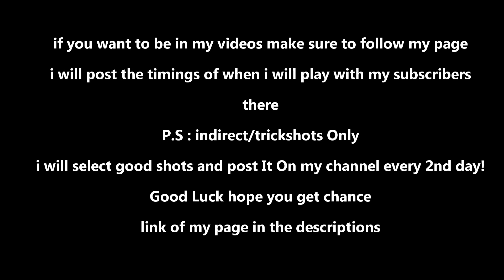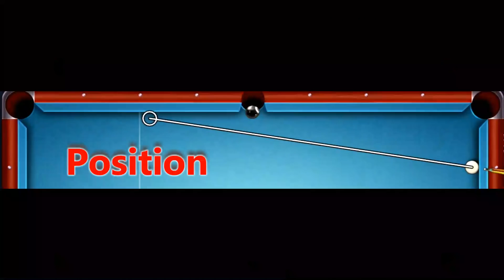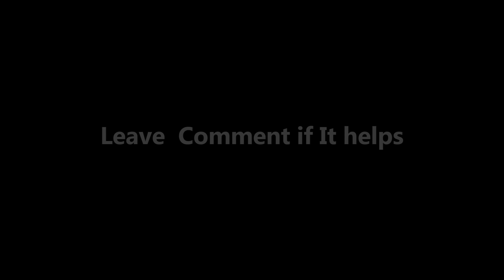5 Killer Shots To Learn! How To Pro To Master Tutorial! Learn 5 Knuckle Shots w/ Pool Fanatic Cue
5 Killer Shots To Learn! How To Pro To Master Tutorial! Learn 5 Knuckle Shots w/ Pool Fanatic Cue

Official Channel Of Deepak 8 Ball Pool English!

Skype►: iloveiphone07

Want To Learn Trickshots Watch These Videos:

8 Ball Pool Learn How To Bank Shot ? indirect Shot ? Or Trick Shots ? ( Easiest Tutorial ever)

8 Ball Pool Learn How To Bank Shot ? indirect Shot ? Trick Shots ? ( Easiest Tutorial ever) Part #2

How To Trickshots Tutorial Part 3 ? Bank Shot ? Indirect Shot ?

8 Ball Pool One Position 5 Shots! How To Trickshots/Bank Shots /indirect Shots -Tutorial- Episode 2

How To Best Break For Denial Tutorial -Top 4 Effective Breaks in 8 Ball Pool You Must Try-

How To CALCULATE ANGLES WITH POSITION -SIMPLE SHOTS BUT EFFECTIVE- -HOW TO TRICKSHOT Tutorial- Ep 3

8 Ball Pool 5 Secret Hidden Curved insane Spin Shots You Never Know Yet -How To Trickshot Episode 5-

8 Ball Pool Best Cue in History Of Pool (King Cue) -Wow He Got In The Face And We Got Hacked

8 Ball Pool First Ever 100 Miami Beach Rings  9 Ball ( World Record ) Indirect Trickshots Bank Shots

8 Ball Pool ( 250k Games ) The Best in The World MASTER CHARLEE (World Topper) Indirect Highlights

Amadeus - Imaginary

Deepak8BallPool deepak8bp